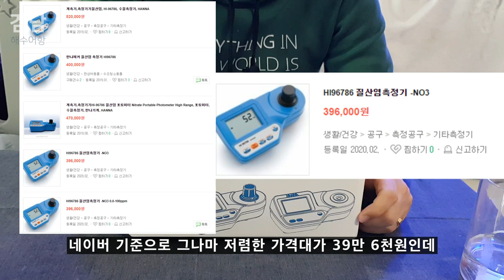해수어항 질산염 - 40만원 vs 1.5만원 테스트킷의 결과는?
카카오뱅크
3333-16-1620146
김선호
감사합니다.

질산염 측정 시 자주 사용하는 셀리퍼트와
40만원 상당의 한나체커를 비교해봤습니다.

40만원 수준으로 값어치를 할까요?